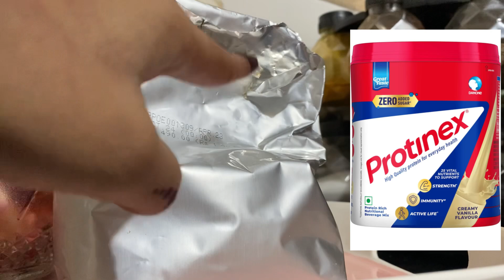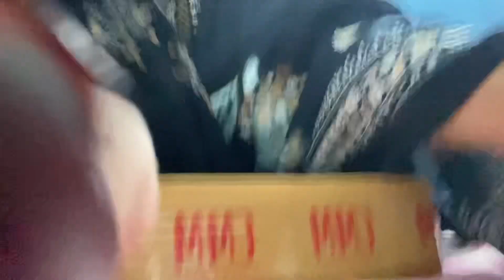dailyvlog Day31/365 Apne Room ka makeover change kr di Mai😊celebrity wala room lgne Lga😍